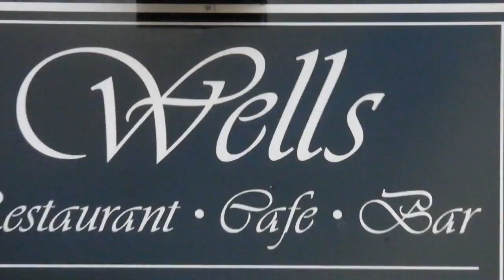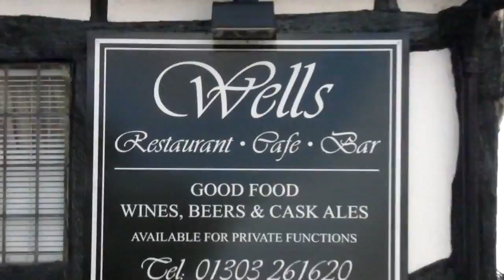Half a Sixpence: Kipps' Old Bookshop From HG Wells' Book (Hythe Kent)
See the building that inspired HG Wells to write his book Kipps in the early 1900s. Kipps spawned the hugely successful musical "Half a Sixpence". Also, find out the connection between HG Wells and Britain's first rock and roll star, Tommy Steele.